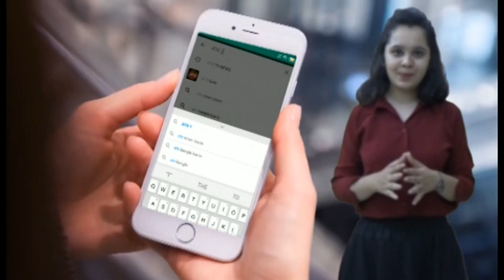भारत की प्राचीन परंपरा एवं संस्कृति की अमूल्यदेन योग उसके योगदान